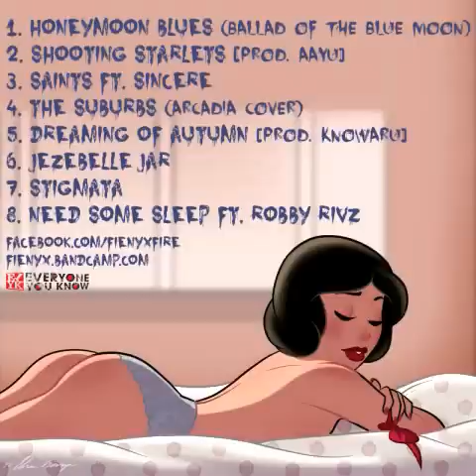Fienyx - Jezebelle Jar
WIDE ASLEEP EP
12/21/12--FREE DL

Produced by 30NerfS

Lyrics:

Man, what a beautiful day...
You ever dance with the Devil
in the pale sunlight?

I met her in the yard
like, "What up, hunny?
Nothing, huh?"
In the cut like a dust bunny
"Why the long face?"
Looking at me sideways
'Bout as bewildered
as a puppy with the primates
Funny, "Well, listen here
a minute Ms. Jezebel
I ain't only taking a chance
for head or tail
Nah, your light
caught the cornea of my eye
from the corner
where you and the coroner coincide
Pardon, but your golden hair's
parting the shade
Starving wolves watch from the grey—
I'm a marksman by trade
The sharks smell blood
and you're looking left lonely
Cronies that accompanied you
went to get their homies
Phonies... Me?
I'm Holden—off the rye
Milk bar marauder
holding up the sky
But why so still
on a sunny summer afternoon?
Full length gown looking like
a casket on the move
I see you ate that frozen
apple juice with a plastic spoon!
That's my fav too
if I get a chance to snatch a few...
In a place like this
After dark's when the sharks
great white kiss
You're new here
I can tell, don't be timid
Got a gat for the goons
if they moving over limit
Ha, see you smiling, splendid
I know it's hard, but
just 'cause you jarred up
don't mean you need
to keep your jaw shut
But no rush...
You must not trust heads
Though you ain't got up and left
Guess this a success
Expected much less
Assumed an attitude
But you ain't said a single word
and I ain't mad at you
'Cause an aura
holds more weight than oral
and I'm well-versed with vibes
and the ways of the immortal
Yup, plural portals..."
A freckle in her iris
My sense?
It's her own heckler in hiding
Eyelids twitch, pumping
Morse code of the soul
Searching for a way out
the torso of this awful hole
The sane play the game?
Ha, what a fucking joke
Bunch of talking heads
mirror gazing, sucking smoke...
Red eyes firing looks—
no time for combat
Caught in her mind trap
from first eye contact
Had to probe—
something 'bout them bold earthly orbs—
alienated, dirt green
as a merchant's core
Asked if she knew
how beautiful she was
but just looked at me funny
like I was unusually abrupt
"What, lovely?
Was it something I said or done?"
Replayed the tape in my head
Overwrite or let it run?
Meanwhile, she gazed up
Lost in the clouds
I looked down, gave up
Thoughts tossing around...
In come the white suits
back to save the day
Fear of getting made to stay
clear paved the way
Shit, even the schitzos
caught onto that reality
Honestly, honesty's
a foul way out this fallacy...
The head mistress
sent a scowl from a distance
Curtailed alpha males
hid and howled at the henchman
Proud on the prowl
'bout to pounce on her pension
Growled in my direction
like I mounted her possession
Without an ounce of discretion
yoked up Goldilocks, shit...
White squall of folded arms
storm like I'm holding hostage
The jarred belle
made a racket like a savage
and I yelled, "Bring the axe
or a hatchet to Ms. Ratched!"
Called the staff an infection
on the path to correction
Laughed at my jabs—
passed off as passive aggression
The lab's antipsychotics
an active investment
in my pores, synapses like, "Pause,
pass the Zyprexa..."
Guards had a gas
It really wet their whistle
that I whistled at a chick
who couldn't detect the signal
Said the bird's brain dead
Still look lovely tied up
but she's fried off that substance
just sunny side up...
Couldn't stand the leak
in the mortician's kitchen—
"What you mean she can't speak?
Body language insisted different!"
Could've swore I saw
glimpses of recognition
but I'm just a symptom
of the same reckless system
Losing touch, like,
"Damn, Jezebel. What the hell?
I just had a conversation
with my fucking self..."

Well, my other self...
Hell.